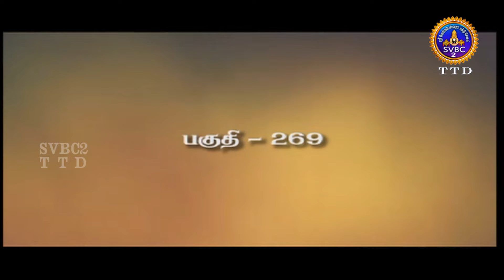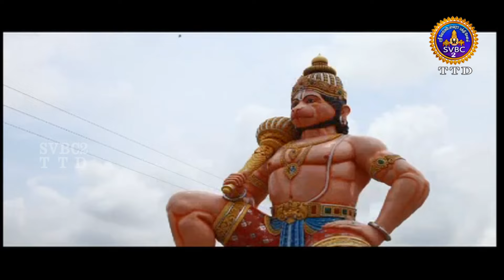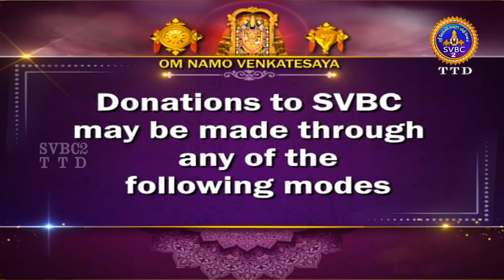Acharya Devobhava || Pravachanam || EP-269 || Sri Velukkudi krishnan || SVBC2 Tamil || SVBC TTD